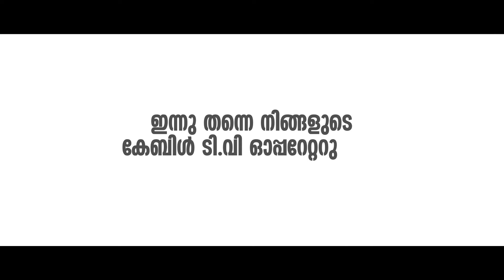Keral vision _ Monsoon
CCN and COA
Designer_ JIthin  kumar k.v
Binu cv